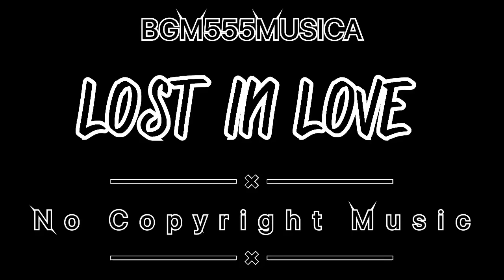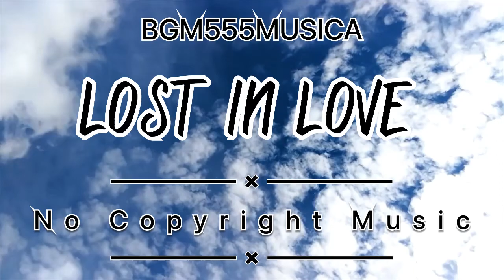LOST IN LOVE | NO COPYRIGHT MUSIC | PIANO | BGM555MUSICA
You can use this music by giving credit.
Enjoy music.